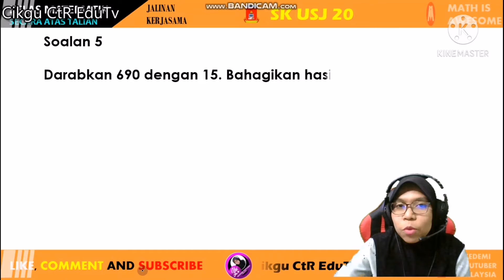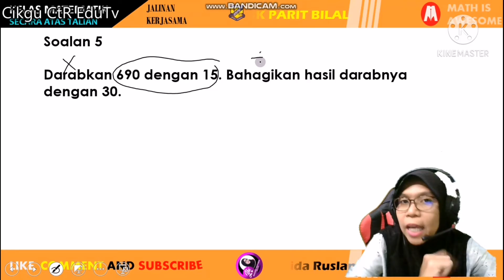MIA 6/2021 l SOALAN 5 & 6 l Cikgu Aida MIA​mathisawesome​kitabantukita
MIA - KELAS MATEMATIK SECARA ATAS TALIAN

Kelas setiap Hari Jumaat 9.00 malam
Program e-pembelajaran secara percuma untuk murid tahun 4, 5 dan 6.
Perkongsian ilmu dari guru-guru  yang berpengalaman.

Kelas MIA 6/2021 : Operasi Bergabung (tolak dan Bahagi)-   bersama  Cikgu Aida

PERCUMA!!

Sijil Penyertaaan

Link tugasan : (Rujuk FB Group dan Telegram MIA)

'ILMU UNTUK DIKONGSI, BUKAN UNTUK DISIMPAN DALAM PETI BESI'